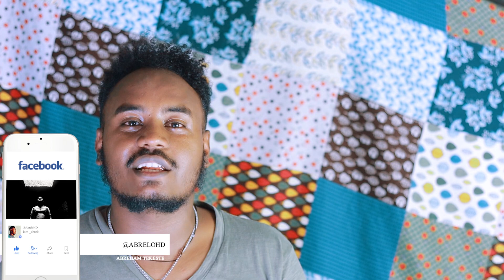ያሬድ አሁንም በውሃ መንቦራጨቁን አልተወም Yared Negu - Weye | ወዬ - New Ethiopian Music 2019 (Abrelo Reaction)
Yared Negu - Weye | ወዬ - New Ethiopian Music 2019  (Abrelo Reaction) አስተያየት ትዝብት ያሬድ አሁንም በውሃ  መንቦራጨቁን አልተወም